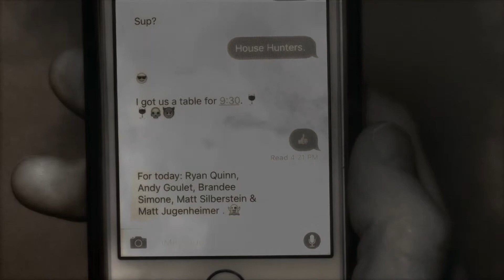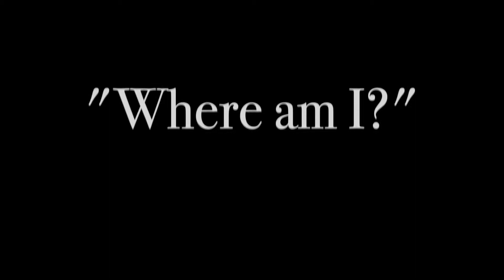Salvation Alley String Band - "The Merciless Scythe of Time"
From the Rub Wrongways Records album "Enjoy This While it Lasts". Starring the Salvation Alley String Band. Featuring Lesa Bezo as the Devil & Henning Ohlenbusch as the Grim Reaper. Directed by Jason Mazzotta.

Produced utilizing community media at Northampton Community Television.

Special thanks to David Newland, Annie Regan, & Ian Bauer.